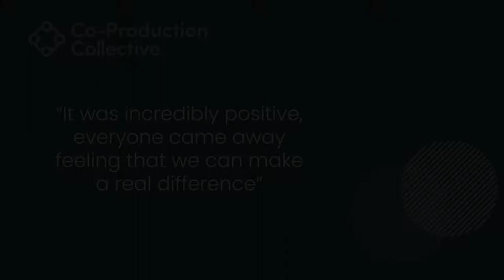Co-Pro Stories: Andrea Extract